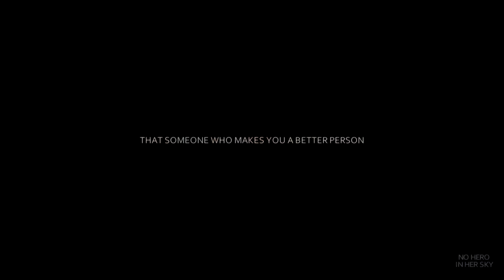carchelle | what's a soulmate?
So i've always loved this audio and i think it fits perfectly for carchelle. they're so beautiful and it makes my heart melt, every time i see them together. Please watch in 1080p for best quality.